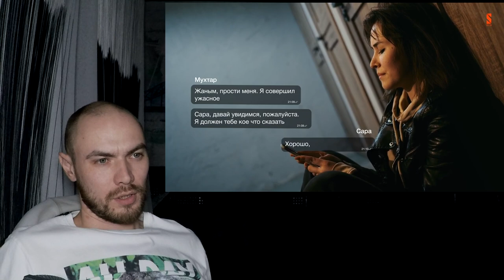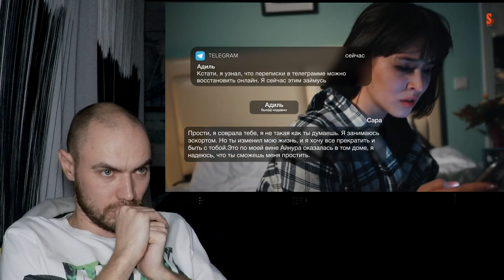РЕАКЦИЯ НА СЕРИАЛ ЭСКОРТ (1х07)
как вам реакция? как вам серия?